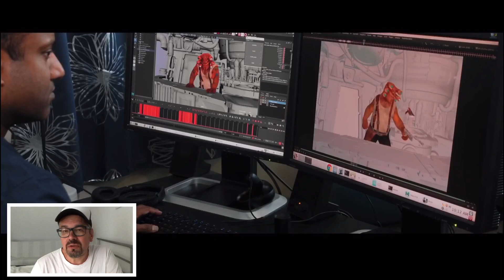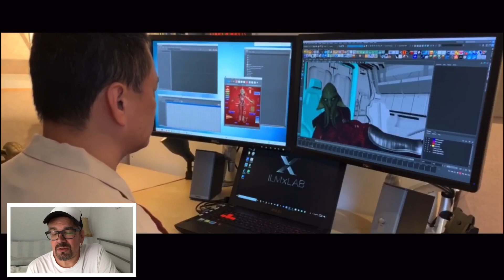STAR WARS Tales from the Galaxy’s Edge ._. auch für PSVR ? ... Alle Infos/ deutsch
Ich habe alle bekannten  Informationen zum, noch 2020 erscheinendem “ Star Wars : Tales from the Galaxy’s Edge” für die Oculus Quest in diesem Video versammelt. Möge die Macht mit Euch sein 😊

vr
virtual reallity
game
fun
letsplay
deutsch
german

PSVR Games
PSVR Reviews
PSVR PlayStation VR
PS4 VR
VR Games